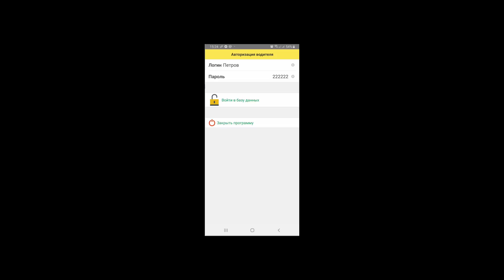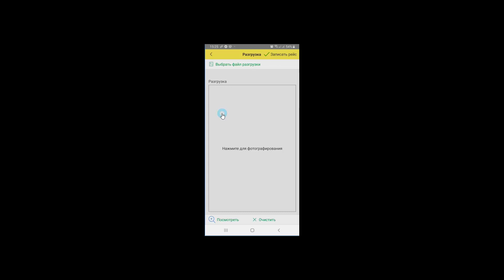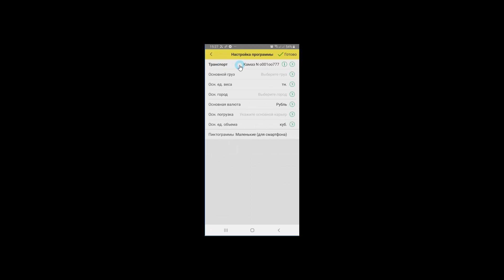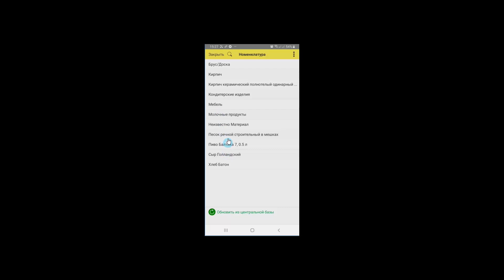Работа водителей для 1С:УАТ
Краткий видеоролик с примером работы мобильного приложения "Работа водителей" для "1С:Управление автотранспортным предприятием"